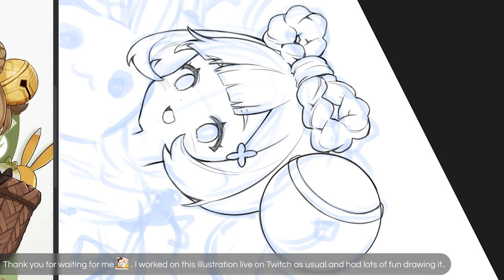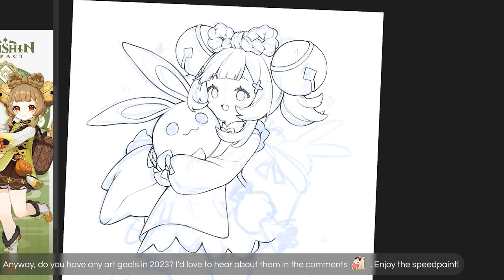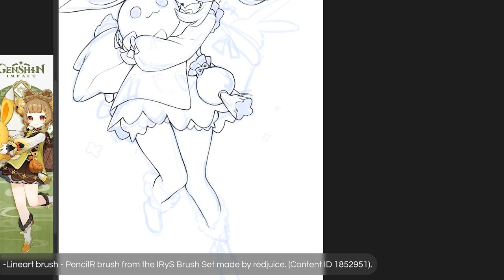Genshin Impact Yaoyao | Speedpaint CSP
►TOOLS: CLIP Studio Paint, Wacom Cintiq Pro 16

►timestamps
00:00 - lineart
04:25 - flat color
05:55 - shading

NewJeans (뉴진스) - 'OMG' (Jazz Piano Remix) (Prod. MINDA)
NewJeans (뉴진스) - 'Hype Boy' (Bossa Nova X Funk Remix) (Prod. MINDA)
NewJeans (뉴진스) - 'Hurt' (Indie Pop Remix) (Prod. MINDA)
NewJeans(뉴진스) - Cookie [Remix] More Sweet Ver. by 음악덕후
NewJeans (뉴진스) - 'Attention' (Funk Remix) (Prod. MINDA)

Clip Studio Paint CSP process  drawing speed painting Yaoyao 瑶瑶 ヨォーヨ